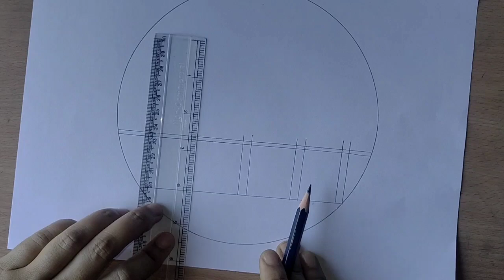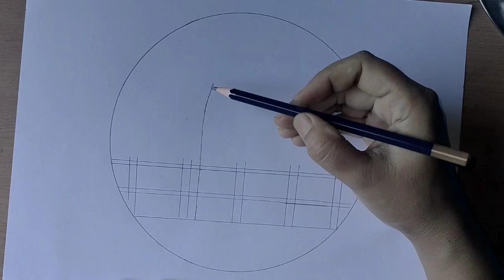Moonlight Scenery pencil sketch || Easy moonlight night scenery drawing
scenery drawing
moonlight drawing
night scenery drawing
moonlight night scenery drawing
moonlight scenery drawing
drawing tutorial
Moonlight girl drawing